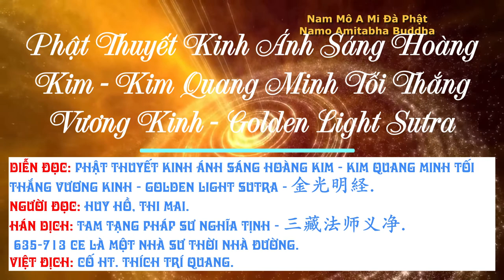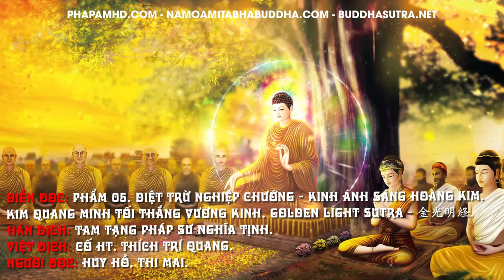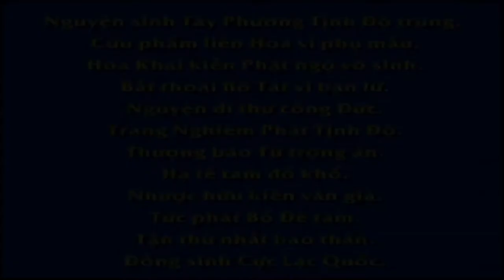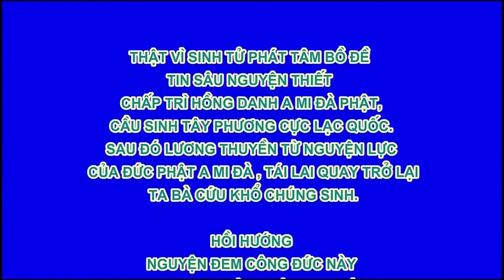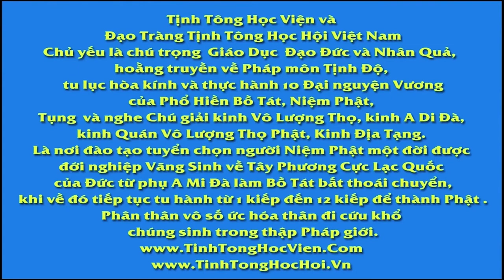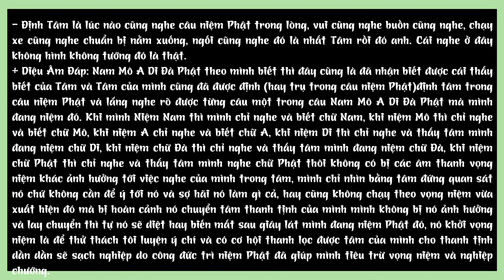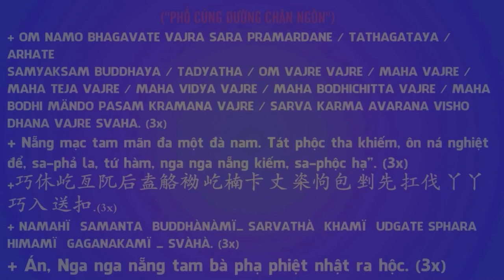Phần 5 – Phẩm 05. Diệt Trừ Nghiệp Chướng, Kinh Ánh Sáng Hoàng Kim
Diễn đọc: Phẩm 05. Diệt Trừ Nghiệp Chướng - Kinh Ánh Sáng Hoàng Kim - Phật Thuyết Kinh Ánh Sáng Hoàng Kim - Kim Quang Minh Tối Thắng Vương Kinh - Golden Light Sutra -  金光明経.
Bản hoa dịch: Tam Tạng Pháp sư Nghĩa Tịnh , 三藏法师义净
635-713 CE là một nhà sư thời nhà Đường.